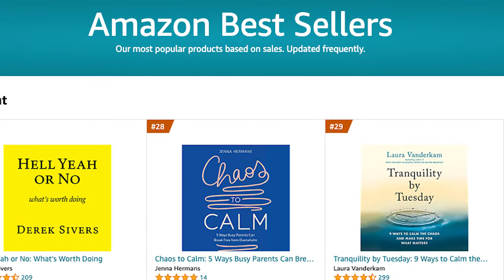Be Courageous' Impact on Battlebots Team Riptide - Riptide Thanks Their Sponsor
Ethan thanks sponsor Be Courageous, the world’s premier digital-first, global business consultancy, activating the moments of courage necessary to build and elevate the world’s most ambitious leaders and brands.

RIPTIDE is a team of top performing VEX captains handpicked by an obsessively persistent freshman combat captain mentored by one of the best builders in the sport and sponsored by the best manufacturing company, Xometry.

Ethan Kurtz - Captain
Zak Hassanein
Sid Prabhakaran
Nathaniel Greenberg
Brandon Frederick
Felix Jing
and with Stan and Michelle Kurtz

Riptide parts are primarily built using our premier partner Xometry!